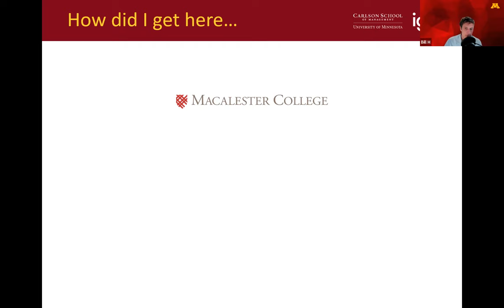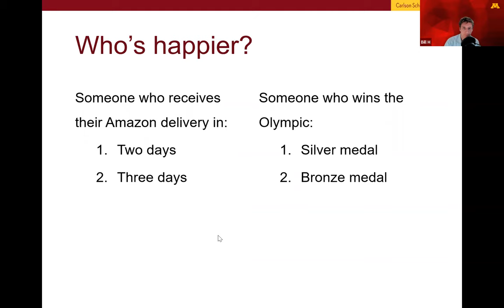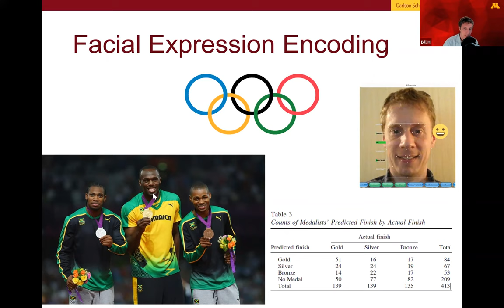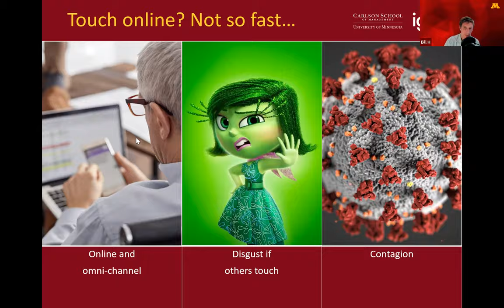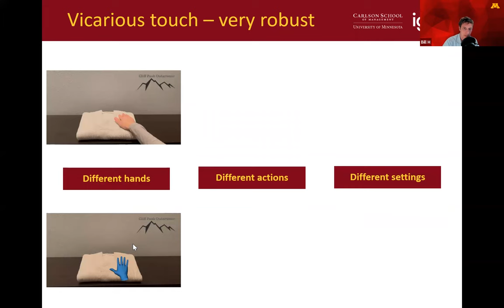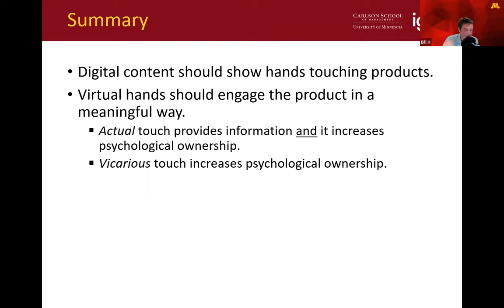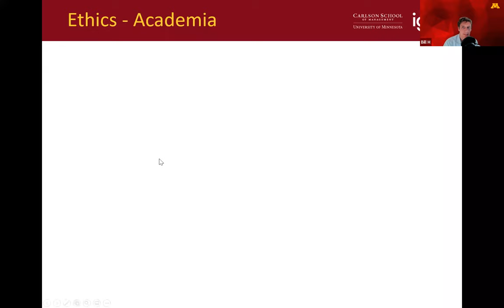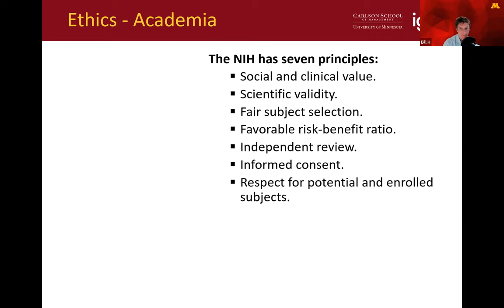MSEF STEM Sparks: William Hedgcock, Neuro- Marketing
Dr William Hedgcock, Associate Professor, University of Minnesota
William Hedgcock is an Associate Professor at the University of Minnesota, Carlson School of Management. His teaching and research focuses on consumer behavior and the neuroscience of choice. Professor Hedgcock’s research utilizes a range of techniques from simple paper and pencil preference questionnaires to physiological measures and functional brain imaging. His primary research stream involves identifying cognitive declines that affect financial decisions in seniors and the physiological and neural correlates of these declines and has been has published in journals such as the Journal of Marketing Research, Neuropsychology, Management Science, Psychological Science, and the Journal of Consumer Psychology.